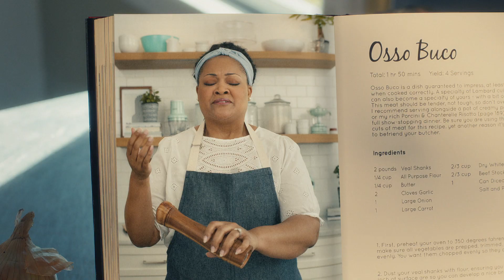Now You Get It: Yes, Chef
With Favor, you get free one hour delivery on True Texas BBQ. Order through the Favor app! Visit fv.rs/promos for details.